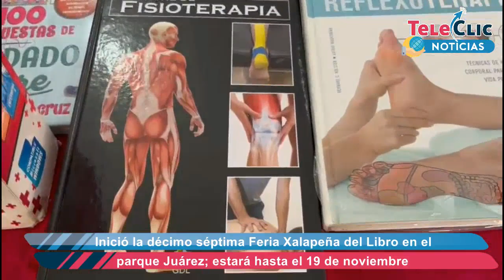Inicia Feria Xalapeña del Libro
Ciudadanos se dieron cita en el parque Juárez a checar algún título de su agrado este sábado, al inicio de la décimo séptima Feria Xalapeña del Libro que estará hasta el 19 de noviembre.